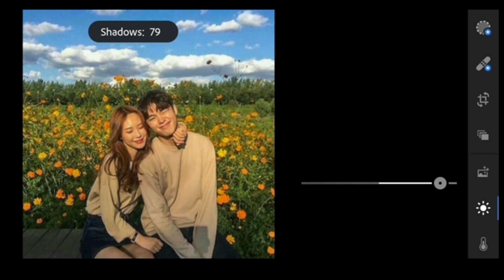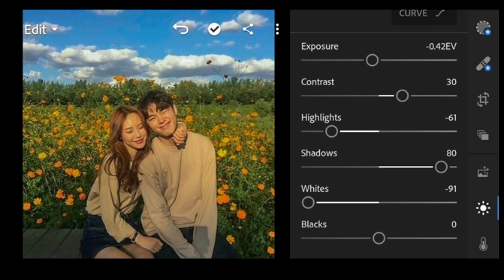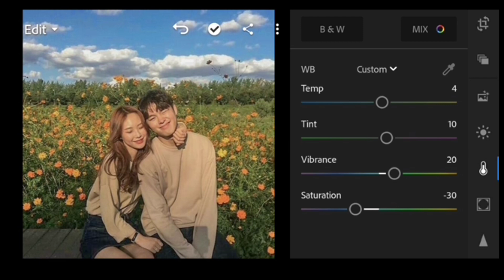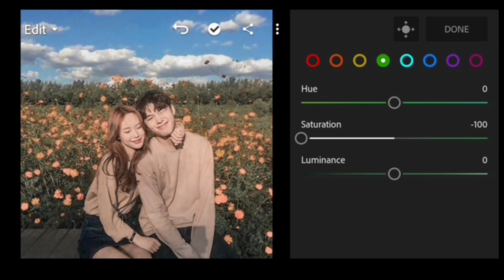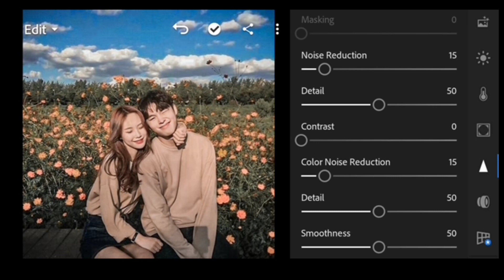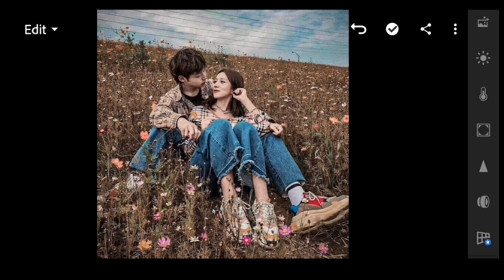How to edit Your love | Lightroom mobile - your love.